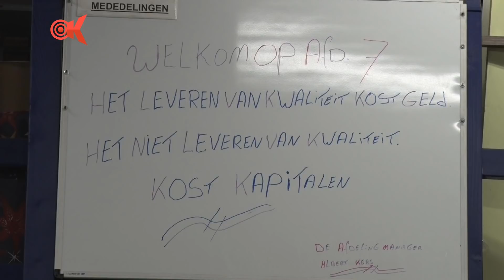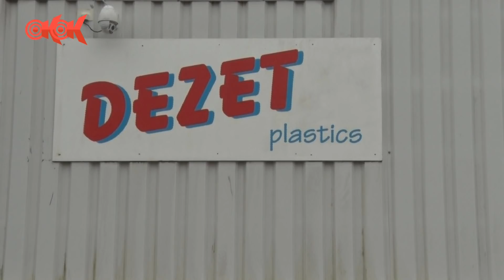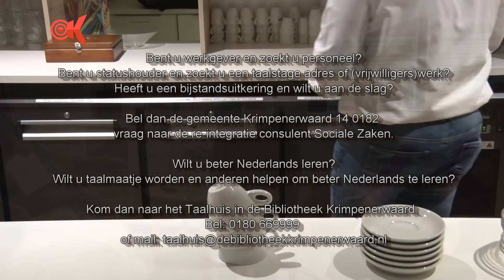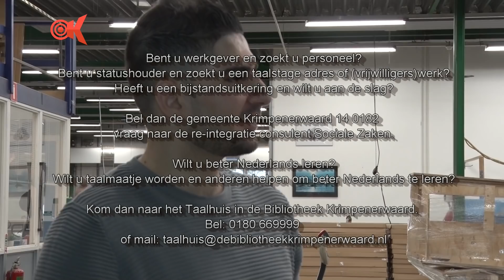Statushouders Krimpenerwaard op weg naar werk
RTV Krimpenerwaard ging een dag op pad met wethouder Jan Vente om bedrijven te bezoeken waar statushouders (vrijwilligers)werk of een taalstage doen.

De reportage geeft inzicht in wat zij doen, welke hobbels zij moeten nemen en wie hen daarbij helpen. En waarom geven werkgevers deze mensen graag een kans?